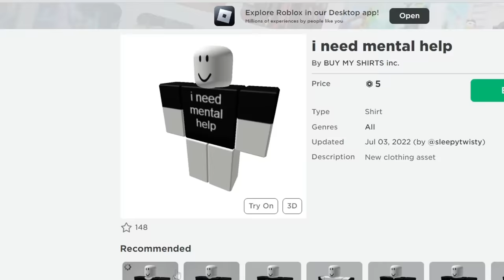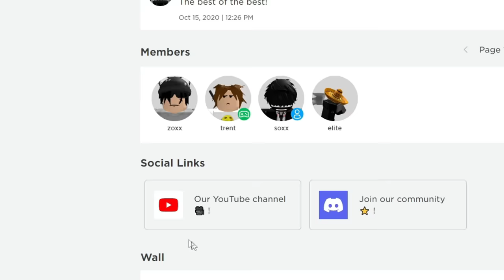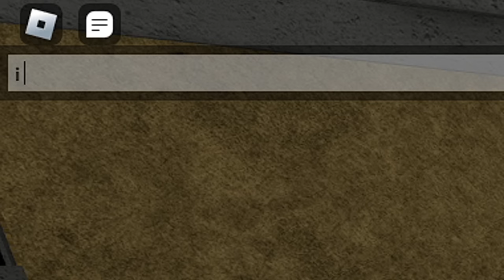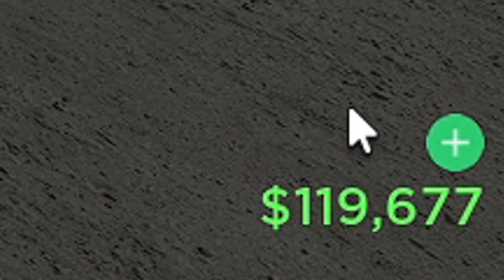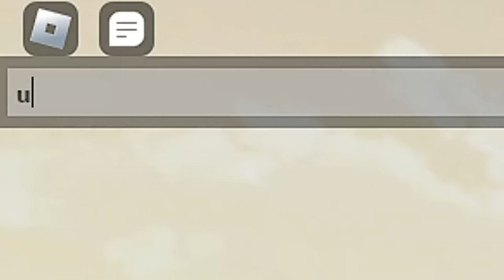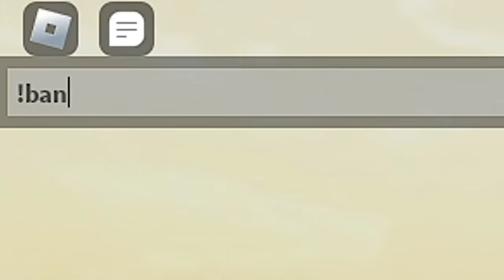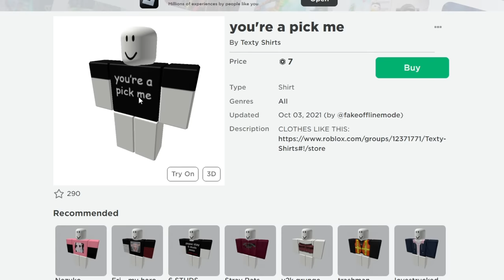This Hack Lets Me Change Peoples OUTFIT in Roblox Da Hood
Roblox Da Hood | Avatar

Da Hood | Roblox Da Hood | Roblox Da Hood Avatar | da hood